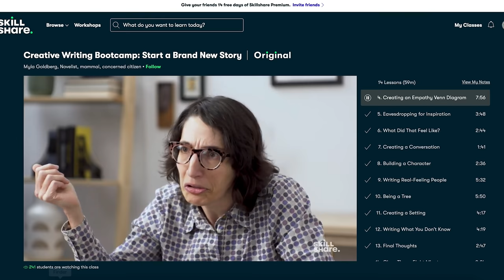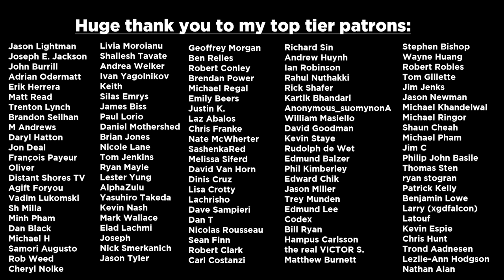Impossible New Year's Resolution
I just wanted to live in the moment is that so hard?!